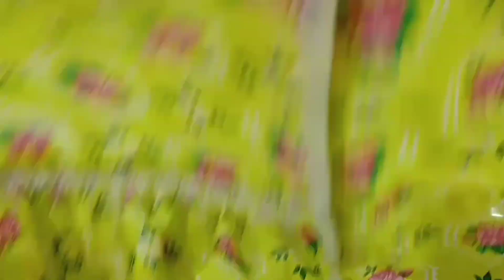Simple kurti cutting and with stitching side panels and less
Kurti ka design banane ke liye main ismein 3 tarah ki less ka istemal kiya hai jo chicken ki less hai agar aap chahe to ismein koi bhi ek less ka bhi istemal kar sakte hain lekin colour combination khubsurat hona chahie.

welcome to my channel assalamu alaikum kaise hain aap log ummid karta hun K sab khairiyat se honge jesa K apko pta hai K mere channel per new fashion ideas cutting stitching se related video upload ki jaati hain agar ap interested hain to channel ko subscribe karen aur video ko like karen take is tarah ki tamam video time to time ap tak pohnch saken Thank you..

new fashion tailor.